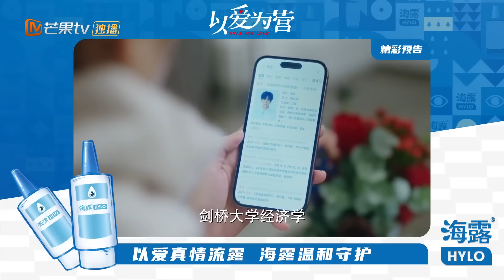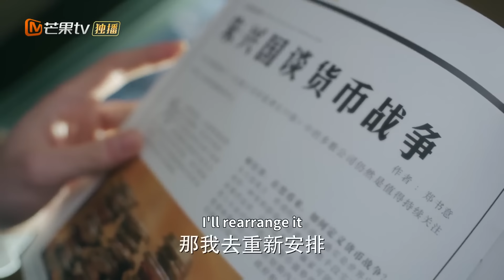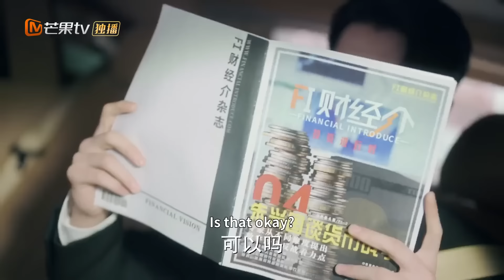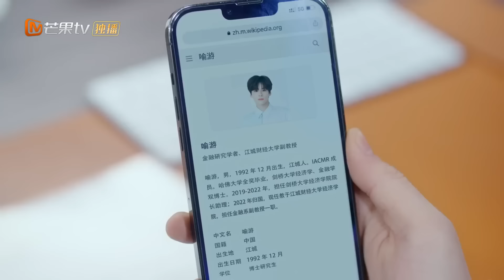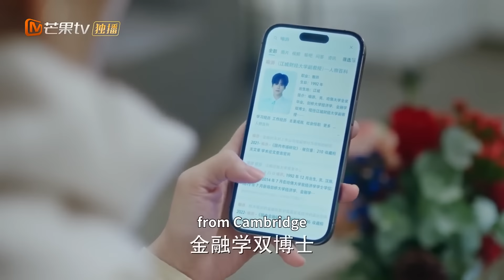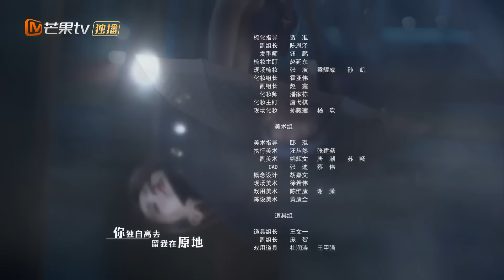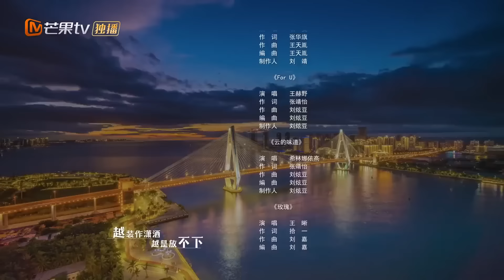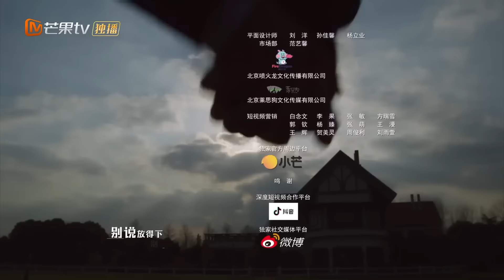ENG SUB FULL《以爱为营 Only For Love》EP01: The Encounter of Bai Lu & Dylan Wang | MangoTV